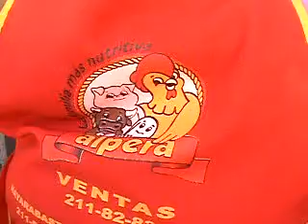la politica de los huevos,al desnudo en Sinaloa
Rosario,Sinaloa, Los comerciantes se kejan de las autoridades de este estado de Sinaloa

ROSARIO,SINALOA  ,COMERCIANTES DE HUEVO SE KEJAN DE LA POLITICA DEL HUEVO